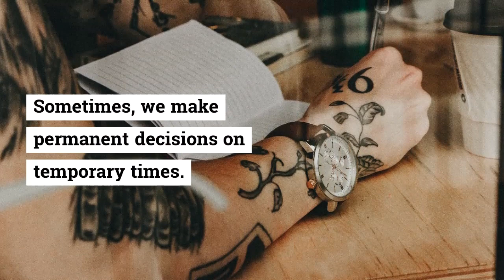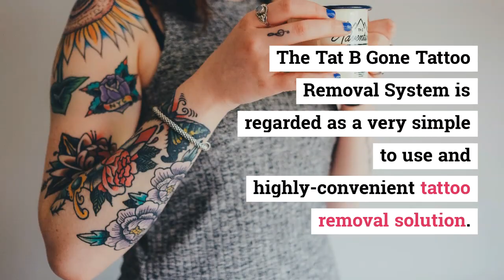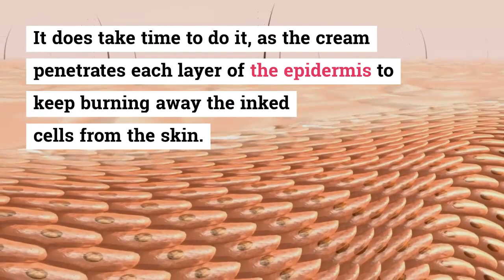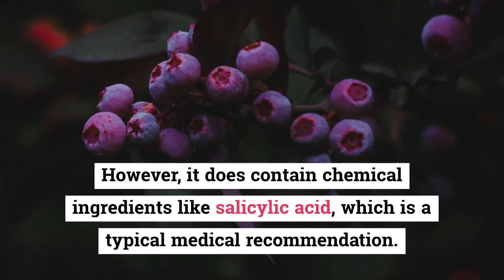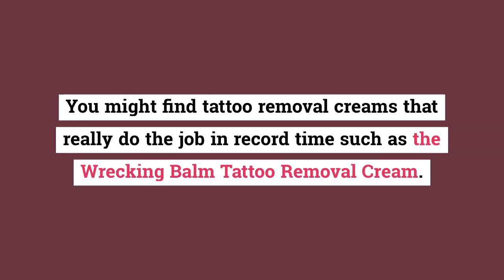The 5 Best Tattoo Removal Creams [2020 Rankings]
Our complete review, including the top 10 picks for this year is available at 10BestRanked.

A tattoo removal cream can help to remove or fade the tattoo over time. When you get a tattoo the ink is injected into the epidermis. A tattoo removal cream can help to fade tattoos so that they are less noticeable.